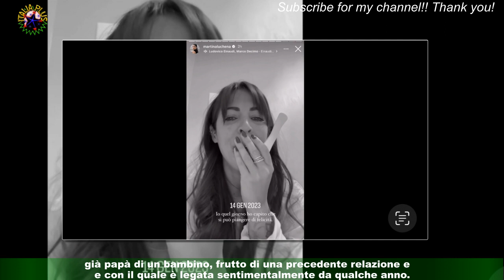Uomini e Donne, Martina Luchena rivela quando ha scoperto essere incinta e pubblica l’emozionante v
Uomini e Donne, Martina Luchena rivela quando ha scoperto  essere incinta e pubblica l’emozionante video del momento
Pochi giorni fa Martina Luchena, ex corteggiatrice di Uomini e Donne, ha annunciato la sua gravidanza. L’influencer è in attesa del suo primo figlio, avuto dal fidanzato Maurizio Bonori,già papà di un bambino, frutto di una precedente relazione e con il quale è legata sentimentalmente da qualche anno.